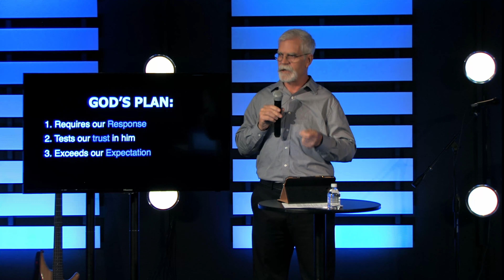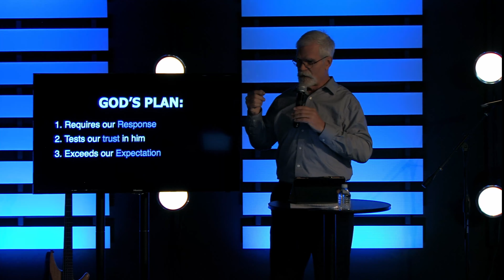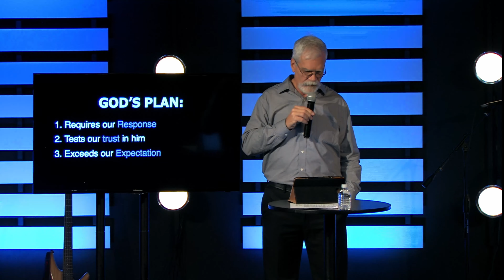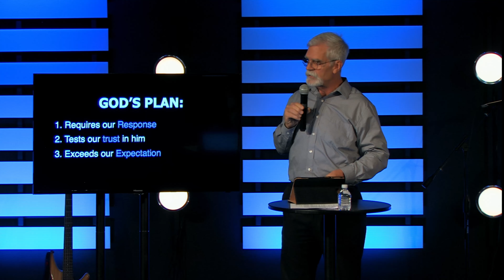Do Something Crazy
Message by Kevin Martschinske on February 17th, 2019 at City Church Pooler.